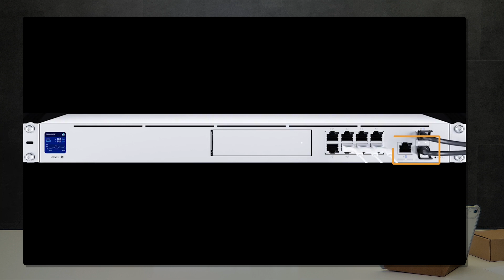Unboxing and more - Ubiquiti Dream Machine SE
Unboxing and more sorozatunk mai epizódjában a Ubiquiti Networks UDM (UniFi Dream Machine) szériájának legifjabb képviselőjét mutatjuk be nektek. Az UDM-SE (special edition) fejlesztésekor a közösség hangja eljutott a mérnökökig hisz itt már magunkénak tudhatjuk a hőn áhított PoE képességeket is, amely a korábbi széria nagy hiányossága volt a felhasználói visszajelzések alapján.

Időbélyeg:

00:00 - Bevezető
00:57 - UDM-SE-ről általánosságban, csomagolás
02:41 - Újdonságok, változások a korábbi modellekhez képest
04:46-  Technikai paraméterek
05:37 - Összegzés
07:34 - Lezárás